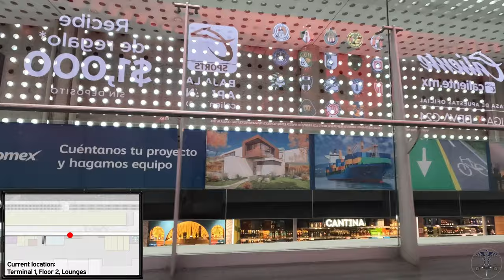Rollaboard Diaries (MEX-Terminal 2): Immersive airport ASMR in Mexico City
Map displayed in video states "Terminal 1". This is incorrect as the entire video was filmed inside of Terminal 2.

Experience Terminal 2 of Mexico City International Airport (AICM) from the unique perspective of a rollaboard suitcase 🛄✈️! Join us for an immersive walk-through, capturing the essence of one of Latin America's busiest and most important airports.

🌐 Location:
Strategically located just 5 kilometers east of downtown Mexico City, Mexico City International Airport (Aeropuerto Internacional Benito Juárez) serves as the primary gateway to the capital and the rest of the country. AICM's central location makes it an ideal hub for travelers looking to explore Mexico's rich culture, history, and diverse landscapes.

🛫 Airlines:
Discover the extensive range of airlines that operate out of AICM! As a major hub, the airport serves a variety of international and domestic airlines, connecting travelers to destinations across the globe. Major carriers such as Aeroméxico, Volaris, and many international airlines contribute to the vibrant network of flights at AICM.

🛍️ Shopping and Dining:
Immerse yourself in a world of shopping and dining options at AICM. From local Mexican cuisine to international flavors, and from duty-free shops to boutiques offering unique souvenirs, passengers can enjoy a diverse array of experiences while waiting for their flights. Join us as we showcase some of the must-visit spots for a memorable airport experience.

🚶‍♂️ Terminal Highlights:
Navigate through the terminals with ease as we highlight key amenities and attractions. From security checkpoints to lounges and relaxation areas, AICM is designed to cater to the needs of all travelers. Whether you're on a quick layover or a longer stay, this walk-through provides valuable insights into the layout and offerings of Mexico City International Airport.

🎥 Join us on this captivating adventure and gain a fresh perspective on air travel in Mexico! Safe travels, and we hope you enjoy the journey through Mexico City International Airport from a roll-aboard's point of view! ✈️🇲🇽

Timestamps:
0:00 Introduction
0:13 North mall
1:12 Terminal 1, Hall K
2:47 Hall K, Gates 55-59
3:02 Hall K
3:21 Hall K, Food/Retail
3:55 Hall K, Gates 53 & 61
4:11 Hall K, Gates 52 & 62
4:37 North Mall
6:00 Central Mall
7:26 Hall M, Gate 63
7:47 Hall M, Food/Retail 1
8:16 Hall M, Gates 64 & 74
8:35 Hall M, Food/Retail 2
8:50 Hall M, Gates 65 & 73
9:05 Hall M, Food/Retail 3
9:24 Hall M, Gates 66 & 72
9:43 Hall M, Food/Retail 4
10:00 Hall M, Gates 67-71
10:23 Hall M, Food/Retail 4
10:37 Hall M, Gates 66 & 72
11:00 Hall M, Food/Retail 3
11:18 Hall M, Gates 65 & 73
11:39 Hall M, Food/Retail 2
11:52 Hall M, Gates 64 & 74
12:18 Hall M, Food/Retail 1
12:36 Hall M, Gate 63
13:00 Central Mall
13:25 Hall A
13:45 Hall A, 75A
14:10 Hall B
14:56 Hall A
15:43 Central Mall
16:35 Central Mall, Level 2